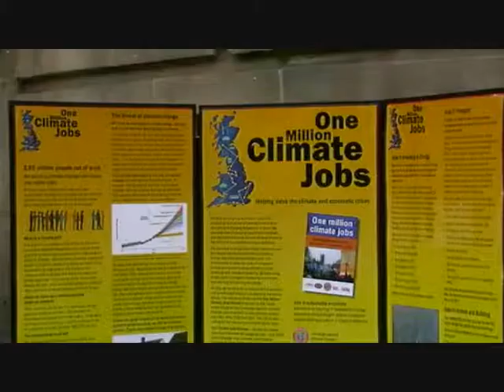Climate Jobs Caravan, Birmingham 15th May Part 2